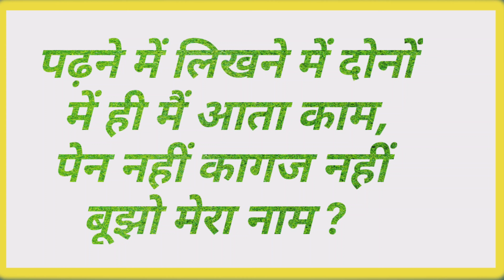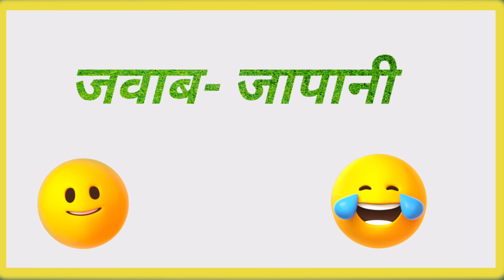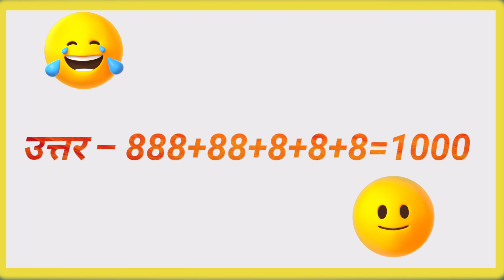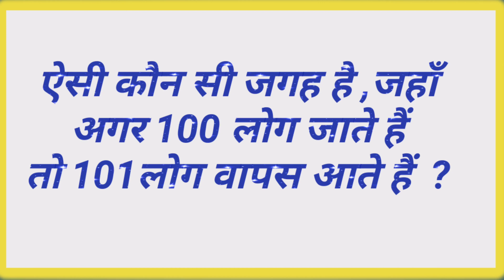10 मजेदार पहेलियां आपको घुमाकर रख देंगी हिंदी पहेलियां। Hindi paheli। Rochak sawal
10 मजेदार पहेलियां आपको घुमाकर रख देंगी हिंदी पहेलियां। Hindi paheli। Rochak sawal

1. gk
2. gk question
3. paheliyan
4. gk questions and answers
5. paheli
6. general knowledge
7. suvichar
8. question
9. gk questions
10. question answer
11. gk ke question
12. sawal
13. pahle
14. paheliyan in hindi
15. gk gs
16. gkgs
17.g k
18. g k questions and answers
19 . sawal jawab
20 . gk question answer
21 . phaliya
22 . majedar paheliyan
23 . gk ka question
24 . hindi paheliyan
25 . paheliya
26 . gk sawal
27 . paheliyan majedar
28 . bujhani
29 . paheliyan
30 . paheliyan in hindi
31 . paheliyan paheliyan
32 . mehul ki paheliyan
33 . jasoosi paheliyan
34 . mehul paheliyan
35 . paheliyan hindi
36 . hindi me paheliyan
37 . hindi mein paheliyan
38 . paheliyan hindi me
39 . paheliyan hindi mein
40 . paheliyan in hindi with answer
41 . hindi paheliyan with answer
42 . jasoosi paheliyan in hindi
43 . Jasusi paheliyan in hindi
44 . hindi ki paheliyan
45 . funny paheliyan in hindi with answer
46 . mehul paheliyan in hindi
47 . tmkoc paheliyan in hindi
48 . paheliyan in hindi short
49 . paheliyan in hindi short video
50 . paheliyan hindi paheliyan
51 . new paheliyan in hindi
52 . gk paheliyan in hindi
53 . gk paheliyan hindi mein
54 . mehul ki paheliyan hindi mein
55 . mehul ki paheliyan in hindi
56 . 10 majedar paheliyan
57 . 25 majedaar paheliyan
58 .20 majedaar paheliyan
59 . 5 majedaar paheliyan
60 . 5 majedar paheliyan
61 . 50 majedar paheliyan
62 . 30 majedar paheliyan
63 . kuch majedar paheliyan
64 . paheliyan majedar paheliyan
65 . majedar jasusi paheliyan
66 . majedar jasoosi paheliyan
67 . hindi majedaar paheliyan
68 . hindi majedar paheliyan
69 . majedar paheliyan shorts
70 . new paheliyan
71 . paheliyan new
72 . new paheliyan in hindi
73 . new new paheliyan
74 . nai nai paheliyan
75 . funny paheliyan
76 . funny paheliyan in hindi
77 . paheliyan funny
78 . funny paheliyan in hindi with answer
79 . general knowledge quiz
80 . gk quiz
81 . gk in hindi
82 . gk facts
83 . gk study
84 . sarkari naukri gk
85 . sarkarinaukarigk
86 . sarkari naukari ke sawal
88 . dimagi paheliyan
89 . dimagi paheli
90 . paheliyan hindi
91 . khatarnak paheliyan
92 . khatarnak paheli
93 . khatarnak paheli in hindi
94 . khatarnak paheliyan in hindi
95 . pahaluon
96 . natkhat paheli
97 . natkhat paheliyan
98 . hindi paheliya
99 . majedaar paheliyan
100 . पहेलियां
101 . मजेदार पहेलियां
102 . पहेली
103 . kathin paheli
104 . kathin paheliyan
105 . mushkil paheliyan
106 . mushkil paheli
107 . paheliyan gk
108 . paheliyan in hindi
109 . paheliyan in urdu
110 . paheliyan in hindi with answer
111 . hindi puzzle
112 . important paheliyan
113 . latest paheliyan
114 . paheliyan in hindi riddles
115 . paheliyan riddles
116 . pahelio
117 . dimagi paheliyan hindi
118 . paheli bhujo to jane
119 . paheli bujho to jane
120 . hindi riddles
121 . brain teaser
122 . brain teasers
123 . riddles with answers in hindi
124 . paheliyan with answer
125 . brain teasers in hindi
126.  paheliyan with answer
127 . Logic paheliyan
128 .  logical baniya
129 . paheliyan
130 . gk question paheli
131 . hindi paheli
132 . 10 majedar paheliyan
133 . dimag ki paheliyan
134 . hasne wali paheliyan
135 . hindi new
136 . hindi new paheliyan
137 . paheliyan dikhaiye
138 . paheli dikhaiye
139 . gk ki paheliyan
140 . gk ki paheli
141 . thought
142 . paheli paheli paheli paheli
143 . paheli video
144 .  majedaar paheliyan
145 . majedar paheliya
146 . majedaar paheliya
147 . Dimagi paheliyan
148 . Majedar hindi paheliyan
149 . interesting paheliyan
150 . interesting Gk
151 . interesting Gk paheliyan
152 . Riddles
153 . Puzzle
154 . Riddles in hindi
155 . Puzzle hindi
156 . Puzzle World Hindi
157 . riddles hindi
158 . paheliyan gk
159 . Gk video
160 . Gk class
161 . adda gk class
162 . hindi gk
163 . GK
164 . Gk videos
165 . kathin paheli
166 . Kathin paheliyan in hindi
167 . hasane wali hindi paheliyan
168 . hasane vali  paheli
169 . desi paheli
170 . Gaon ki paheliyan
171 . Gaon ki paheli
172 . gupt gyan wali paheliyan
173 . gupt gyan
174 . desi gyan
175 . hindi gyan
176 . gk base quiz
177 . viral paheliyan
178 . Paheli
179 . brilliant gk
180 . funny jokes
181 . hindi jokes
182 . nonvegj paheli
183 . hindi paheliyan with answer
184 . Paheli in hindi
185 . दिमागी पहेली
186 . पहेलियां
187 . Funny paheliyan in hindi
188 . funny paheli
189 . bujhni wali video
190 . bujhni dikhaiye
191 . bujhani
192 . New paheliyan in hindi
193 . gk wali video
194 . gk ki paheliyan
195 .  pahli
196 . Pehli
197 . paheliyao
198 . paheliyan in hindi
199 . Adda gk class
200 . ADDA GK CLASS